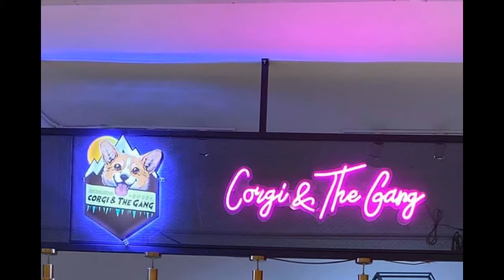Penang, Malaysia - Dog Cafe / Pet Cafe //槟城，马来西亚 宠物咖啡店 [Nov 2021 after MCO 3.0]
After MCO 3.0 ended, I am still glad there are two pet cafes still around in Penang to bring comfort after endemic. One near Pesta, Taman Pantai Jerjak, Gelugor and another one at New World Park, George Town.

Small cafe for AC area suitable for small breed dogs, especially Pomeranian with limited seats. Outdoor has more space for bigger dogs to hang out. It is a combined shop with dog boarding/grooming/products just next to it. Jazzy music with cozy industrial deco (and quiet dogs too) just provides good place to read or just to wind down.

Two stories pet cafe with ground floor as cafe and suitable for medium size dogs such as Corgis. The cafe is sizeable and have plenty place for the pets to roam around. There are more than 10 Huskies on upstairs with entrance fees to get up close and personal with them.

在 MCO3.0 结束后，我仍然很高兴能在槟城找到两家宠物咖啡馆，给我们带来一些安慰。一家是在 Gelugor 的 Taman Pantai Jerjak，Pesta 附近，另一家在 George Town 的 New World Park。

室内的小型咖啡馆，适合小型犬，尤其是博美犬，座位有限。室外有更多的空间供大型狗狗玩耍。它是一家综合商店，旁边就有狗狗的寄宿/美容/产品店。爵士乐和舒适的工业装饰（还有安静的小狗）为阅读或放松提供了好地方。

两层楼的宠物咖啡馆，底层是咖啡馆，适合中型狗，如柯基犬。咖啡馆的规模很大，有很多地方可以让宠物们自由活动。楼上有10多只哈士奇，需要付费才能与它们近距离接触。